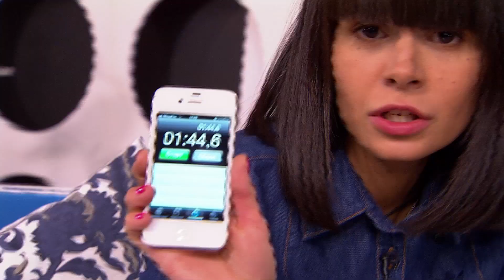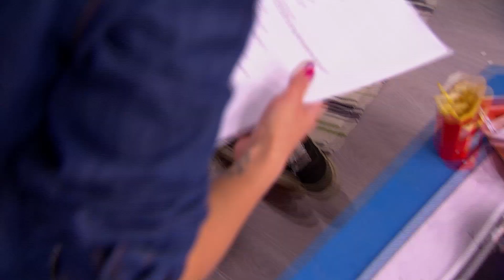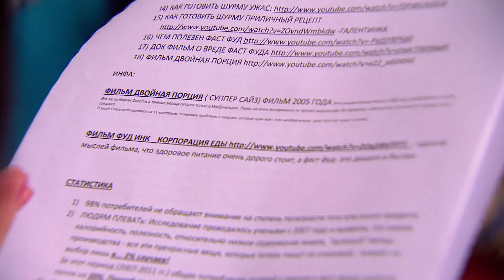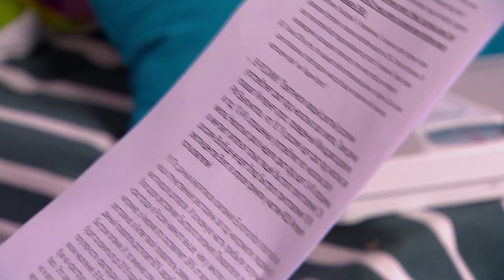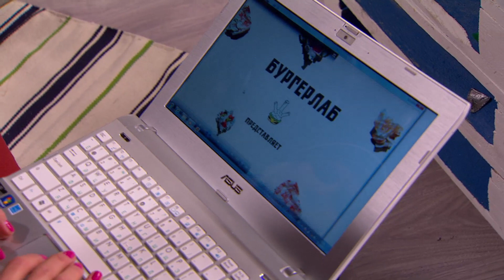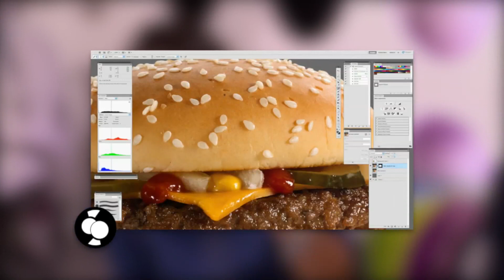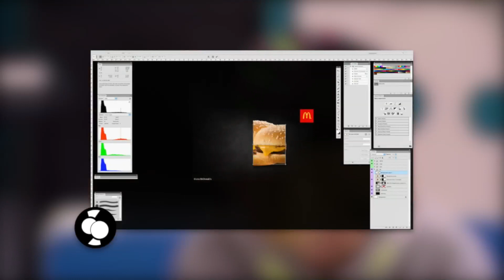Lori! Lori! на О2тв. Дабл БаBL.